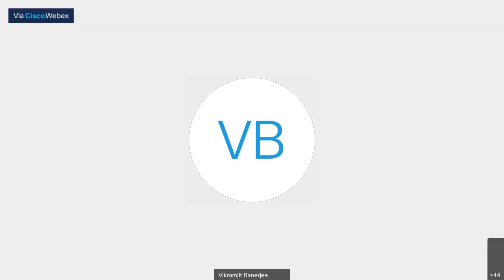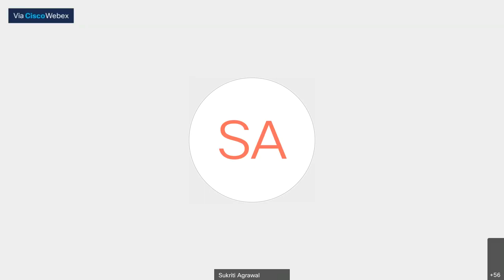ASG Vikramjit Banerjee on Swami Vivekananda